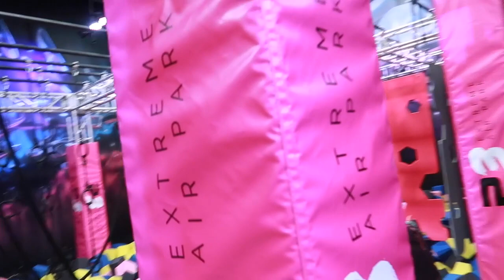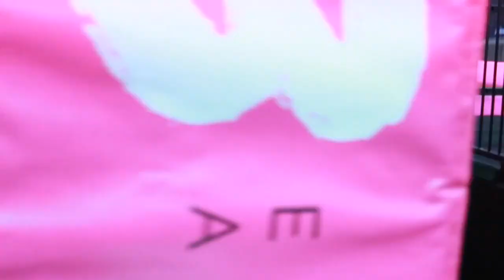Trampoline park!!!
We are a homeschooling family of 4. Mike (Dad), Julie (Mom), Landen (5), Lucas (3). We just started our family vlog to share our days with all of you. I haven’t up loaded in a while but there will be more videos when the wether gets nice.